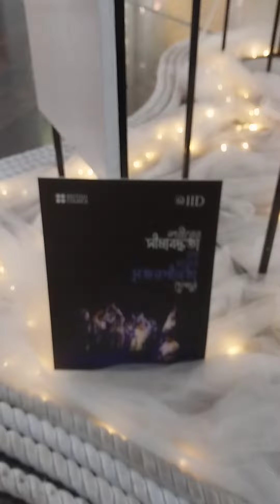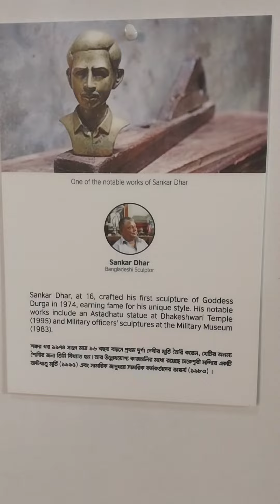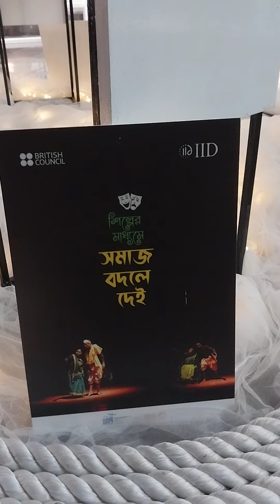international disability art festival 2024 | প্রতিবন্ধী শিল্পোৎসব Dhaka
The International Disability Art Festival 2024 took place from 26 to 27 April 2024 at the Bangladesh Shilpakala Academy, Dhaka.

this festival is part of British council 's project DARE (disability Arts: redefining empowerment) .DARE  is working for ten years now and in this ten year journey ,they worked on empowering disability arts in Bangladesh.
 ten theatre productions in this festival ,will reflect their continued work in capacity building among artists with disabilities and bridging gaps between arts, disability and society.

Sundaram is an initiative aiming at exploring the challenges and opportunities of disability arts in Bangladesh and spreading arts with the disability community across country. Sundaram is the result of the continuous effort of the British council and Dhaka Theatre for over ten years in the arts arena in Bangladesh.

in this part of the festival we are seeing an art exhibition by disable people. all the art work here were done by people with disabilities.